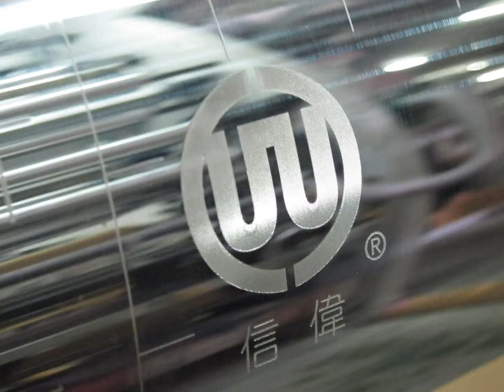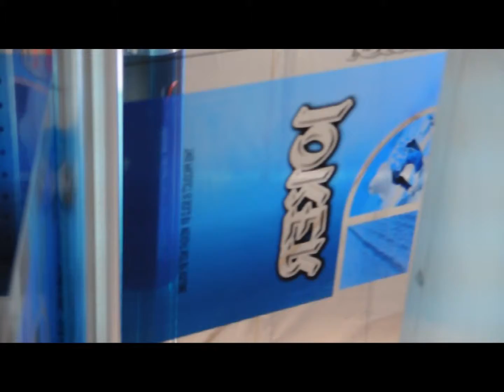rotogravure machine Taiwan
100% rotogravure printing press made in Taiwan